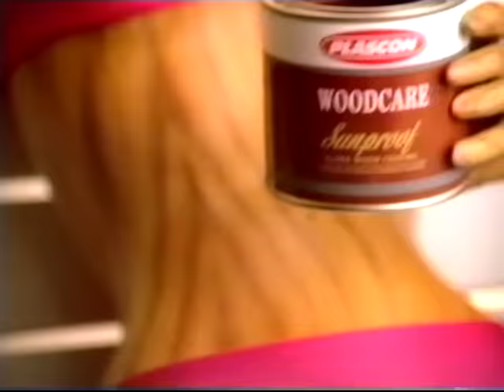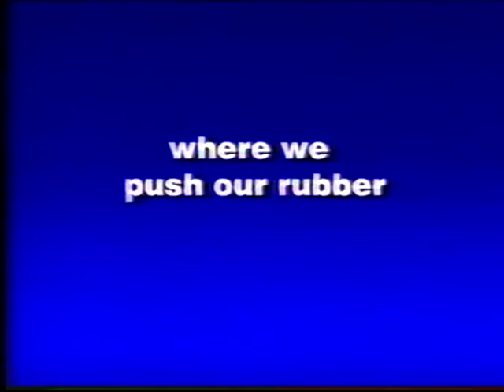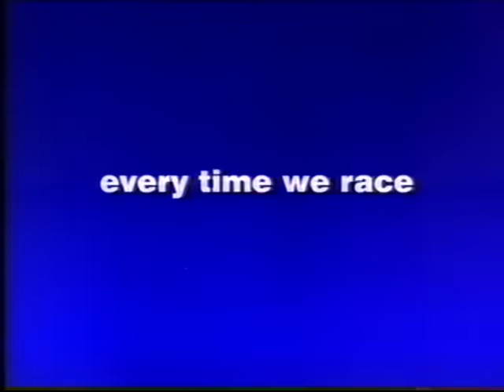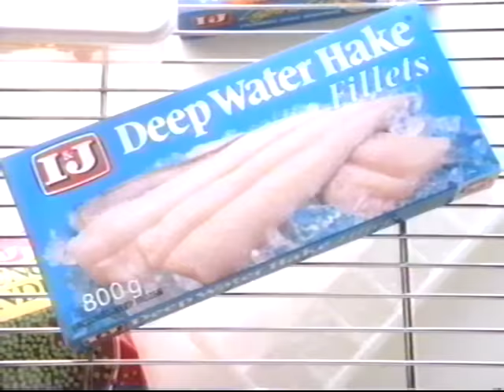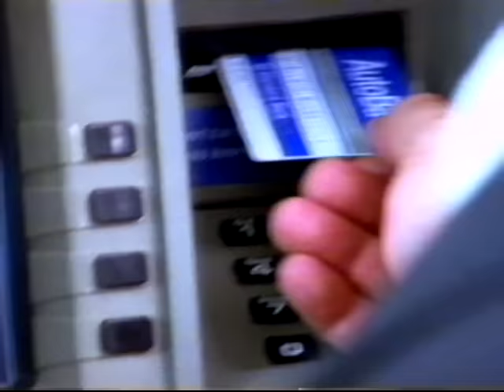South African Adverts Early & Mid Nineties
Was capturing some old home movies from VHS & came across some old programs recorded from SABC 1 & 3.  The first lot I estimate is from about 93 & the second half are probably from 96 based on the Musica advert where the year is mentioned.  The nostalgic amongst us will enjoy.

0:00 Plascon Woodcare
0:34 Farmer Brown Chickens
1:11 Orugel
1:47 Good Year Tyres
2:18 Willards Crinkle Cut
2:34 Volkswagen Guniene Spares
3:05 Parker Pens (Ah the days when we actually use to write & Parker pens were fancy)
3:36 MTN Rent & Subscribe (flip phones!)
4:12 Dulux Weatherguard (The trampoline one)
4:49 MasterCare
5:09 Spur (the old couple)
5:40 Trim mayo
6:16 BP
6:46 EcoSoft
7:31 I&J (The "mum says you know what day it is" one)
8:03 Standard Bank (The groom in Afrikaans)
8:54 Alnet Cooltone
9:25 Ford Today
10:25 Musica (Love what they thought we would be wearing in 2020!  CD's whats that;))
11:02 Graca
11:28 Russells (I bought that bedroom suite)